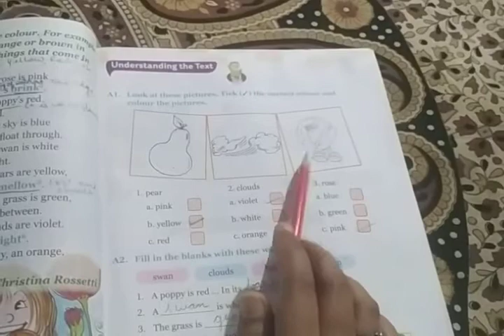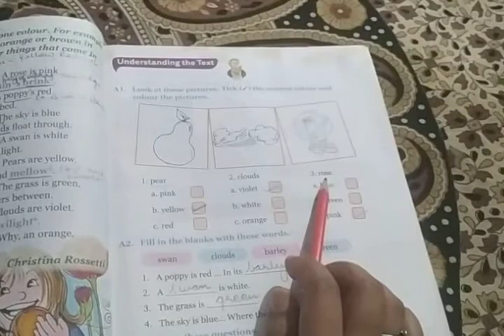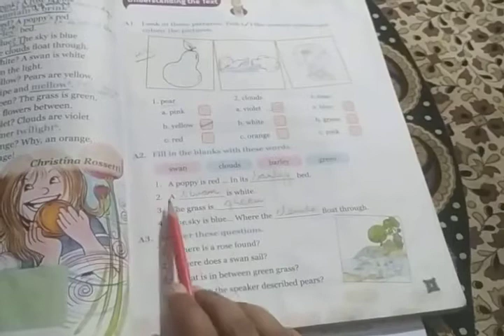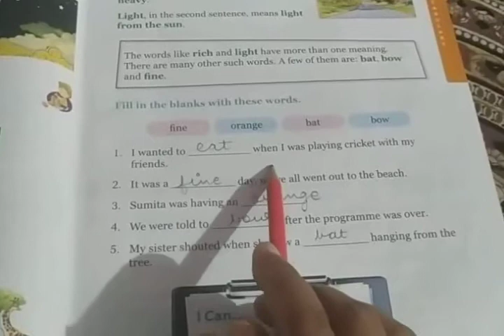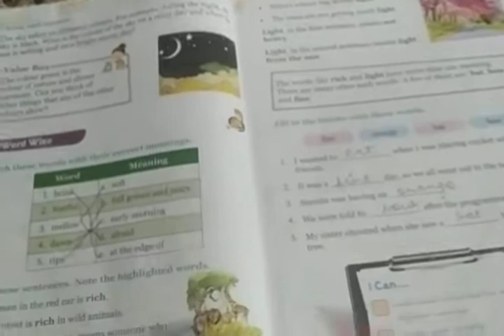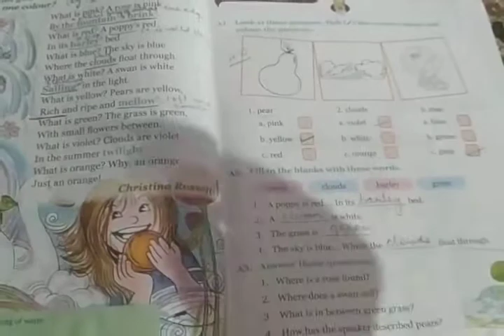Class 2 .. English session 3 Excersise part